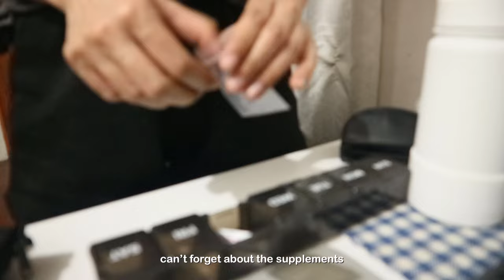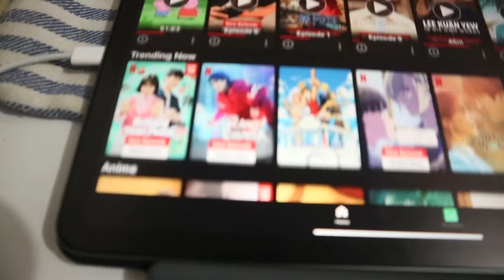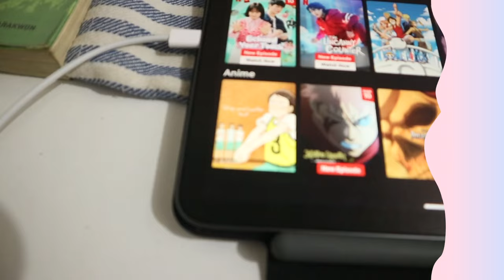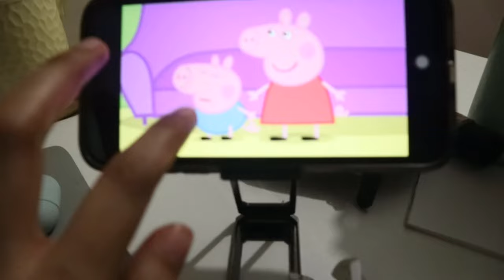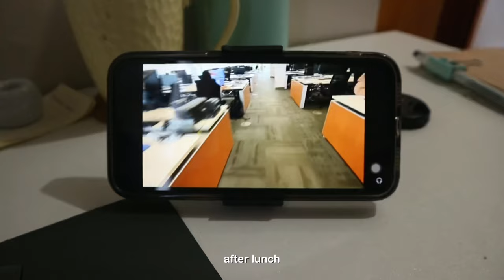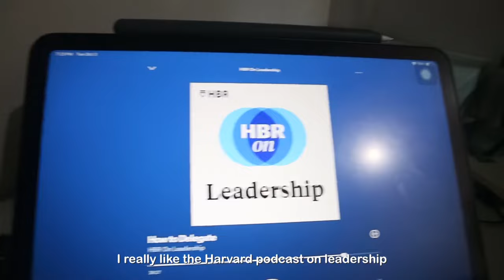Performance evaluation, popeyes addiction, ramen cravings, rto days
• camera/edit
→ Canon eos m10, iPhone 11
→ VLLO

Music ✨

Music by Mr. Jello - A Cup Of Jazz (feat. Cali.Arod, Farnell Newton)